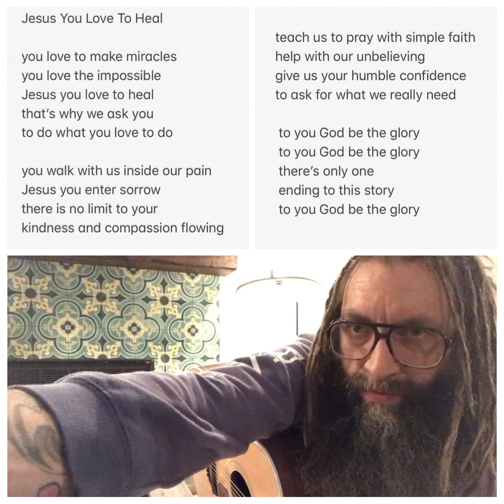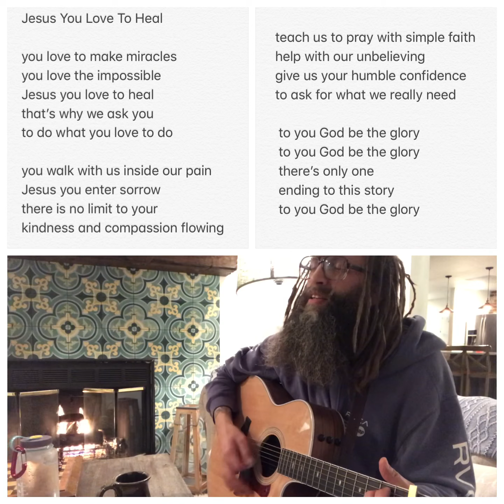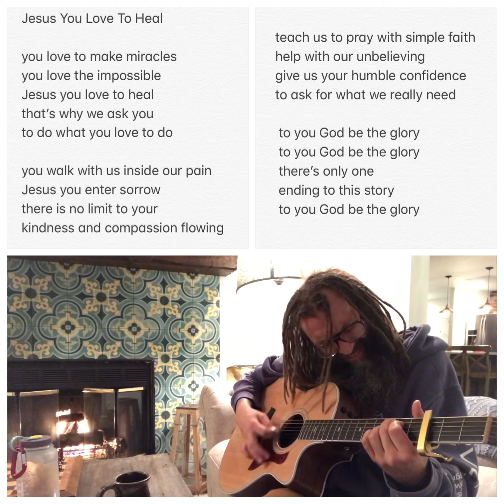A Jesus song titled “Jesus You Love To Heal” by Sven Daniel Severin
This song is a prayer for healing. The name of this song is:

Jesus You Love To Heal

you love to make miracles
you love the impossible
that’s why we ask you
to do what you love to do

you walk with us inside our pain
Jesus you enter sorrow
there is no limit to your
kindness and compassion flowing

teach us to pray with simple faith
help with our unbelieving
give us your humble confidence
to ask for what we really need

to you God be the glory
there’s only one
ending to this story

Jesus, gift of our Heavenly Father, we experience you through your Holy Spirit.
Holy Spirit meet us in this place.
We need your tangible presence.
Jesus we ask because we know that you love for us to ask.
You tell us to ask for anything in your name.
Jesus we know by faith that at the end of days
you make all things right.
When your kingdom comes once and for all
you heal everything and everyone.
Your perfect rule and reign makes things the way they were always meant to be.
You take everything in this world and heal it with your redemptive love and perfect justice.
You make heaven and earth new again.
So we’re asking that you would heal us now.
Heal us now rather than later.
We’re asking that you move the timeline.
Nothing is too big or too small for you.
Heal us now God.
Bring your healing.
Heal us now.
Do what you love to do.
Heal us now.
Stretch out your hand oh God.
Bring your kingdom now.
Bring your perfect rule and reign.
Make things better.
Don’t wait until later.
Heal us now.
Let this song be a prayer for healing.
With humble confidence we ask for you to answer our prayer.
Jesus you give us that humble confidence.

capo 3
intro and outro: Am, C
chorus: G, D, Em, C, G, D, C, D (Am, C)
verse and bridge: G, D, Em, C

G=320033
D=200232
C=032030
Em=022033
Am=002013

Words and Music by Sven Daniel Severin 2019